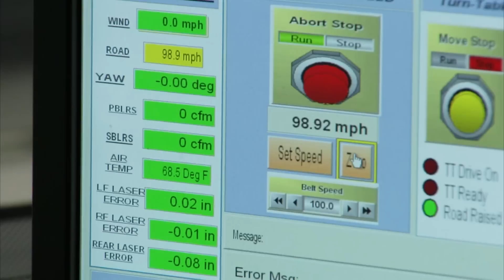NISSAN DELTAWING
欧州日産は、2012年のル・マン24時間耐久レース全く新しいレースカー「デルタウイング」で参戦。現在決定しているドライバーはマリノ・フランキッティとミハエル・クルム。パワーユニットは「Pure Drive」技術を取り入れた1.6Lターボエンジン。ASOが先進技術搭載車両向けに設定したクラス外規格「ガレージ56」としてゼッケン０番を付けて出走。
Nissan leads efficiency charge as founding partner of project
Innovative new racing car to run at Le Mans with Nissan technology
Nissan DeltaWing will act as test bed for new road car technologies
Drive for efficiency will see car use half the fuel of its conventional counterparts, bringing Nissan "PureDrive" principles to the track
Initial backers include racing legends Dan Gurney and Don Panoz, concept designer Ben Bowlby and Michelin
Special invitation from ACO to occupy 'Garage 56'
Car to wear number '0' and run outside race classification